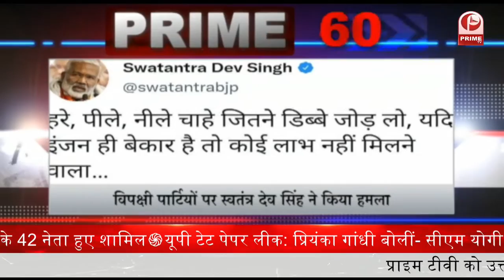Anupriya Patel बोलीं : विधानसभा चुनाव में पिछड़े व वंचित वर्ग की होगी अहम भूमिका || Prime Tv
1-कोरोना के नए वेरिएंट को लेकर पीएम मोदी चिंतित. अंतरराष्ट्रीय उड़ानों पर रोक का हो सकता है फैसला..
2-राजस्थान में लागू होगी कोरोना वैक्सीन की अनिवार्यता... सीएम अशोक गहलोत ने दिये संकेत
3-'गोवा में सभी पार्टियों की भाजपा से साठगांठ'- टीएमसी ने फिर कांग्रेस पर उठाए सवाल
4-तेजस्‍वी यादव ने कहा. अहंकार छोड़ कर अपने कामकाज का मूल्यांकन करे सरकार
5-मोहन भागवत बोले-भारत हिंदू राष्ट्र. हिंदू के बिना भारत और भारत के बिना हिंदू का कोई अस्तित्व नहीं
6-कोरोना के नए वैरिएंट का नाम 'शी' न रखने पर सवालों के घेरे में डब्ल्यूएचओ. कयासों का दौर तेज
7-बेंगलुरु में दो दक्षिण अफ्रीकी नागरिकों के कोरोना संक्रमित मिलने से हड़कंप. विदेशी यात्रियों को लेकर राज्‍य सरकारों ने उठाए कदम
8-बंगाल से बिहार तस्करी करने वाला शराब माफिया मुर्शीद आलम गिरफ्तार. हरियाणा तक फैला है जाल
9-सिद्धू ने कैप्‍टन अमरिंदर पर फिर साधा निशाना. कहा- अपना मेयर तो बचा नहीं सके. एमएलए कहां से बनेंगे
10-दिल्ली से एक लाख जीरो बिजली बिल लेकर पंजाब पहुंचे केजरीवाल. चन्नी को दी चुनौती- आप भी दिखाएं